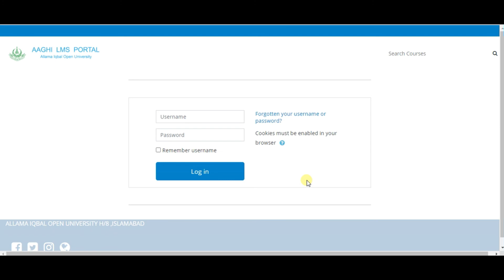AIOU LMS Portal Button - Upload Assignment - Date Extend